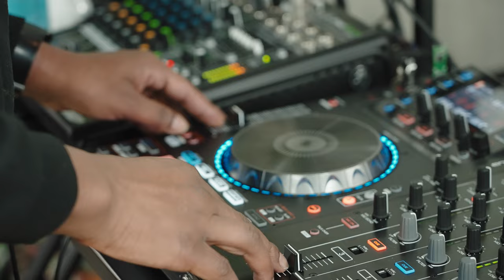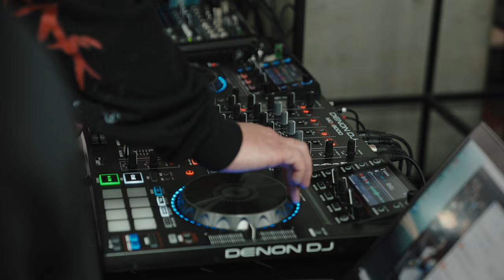BANNOCK X BASHMENT: THE INNOVATIVE INTERSECTION OF INDIGENOUS AND CARIBBEAN MUSIC IN CANADA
Bannock x Bashment: The Innovative Intersection of Indigenous and Caribbean Music in Canada, the first Activation event, featured a discussion between Kefentse and musicians Bear Witness from the Halluci Nation and Alanna Stuart of Bonjay. The event was the first live event at the Gallery for 2022, and the energy was palpable as visitors surrounded the sculpture in anticipation of the activation. Viewers were treated to an intimate discussion about the connections that happen when cultures collide musically. Seated at the centre of the sculpture, the musicians couldn’t resist playing samples of the music they were discussing. The evening ended with a live performance by the artists, and visitors swayed to the rhythms while they mingled and enjoyed the event.

The Capsule activations continue until November 2022.